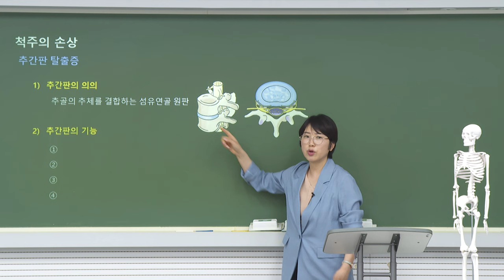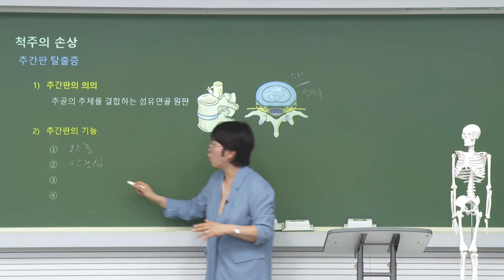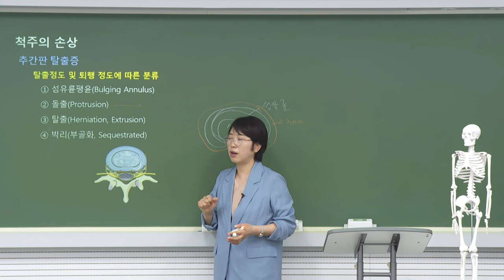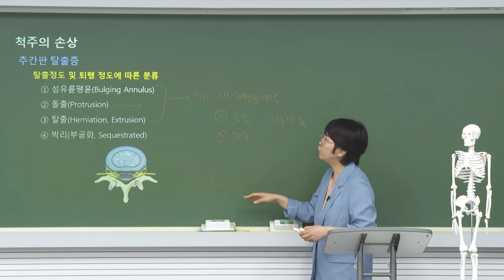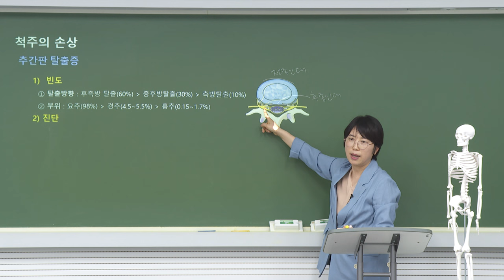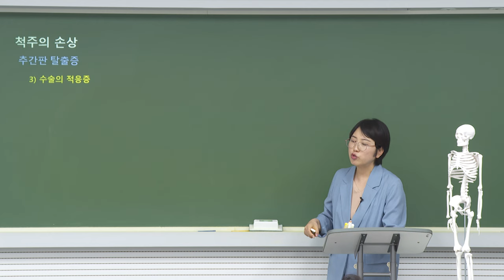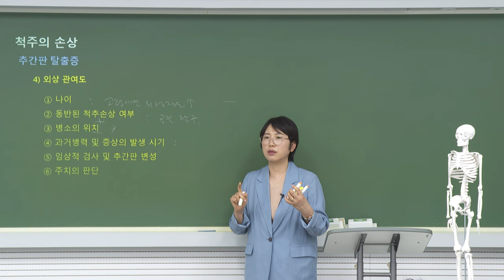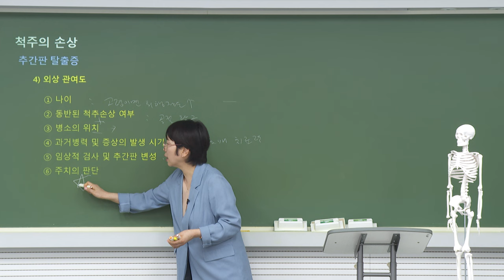의학이론 완전정복 - 이지이교수님(척추의 손상 추간판탈출증)